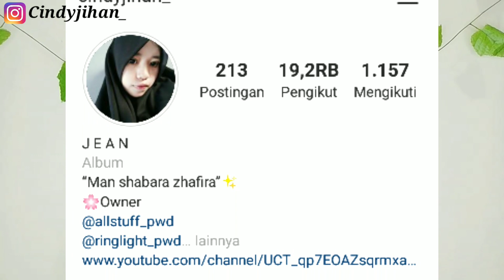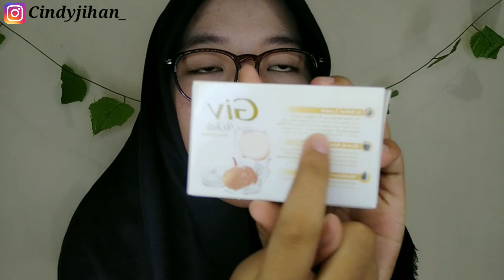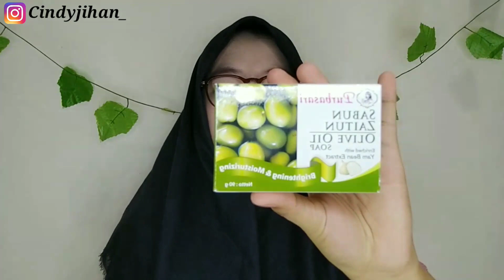SABUN TERBAIK UNTUK MEMUTIHKAN KULIT CUMA 1.800!!